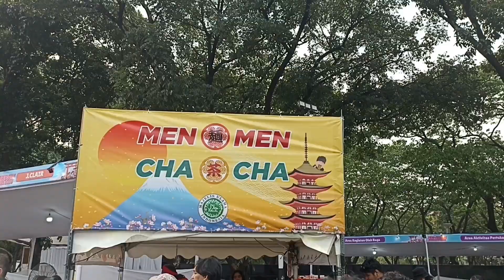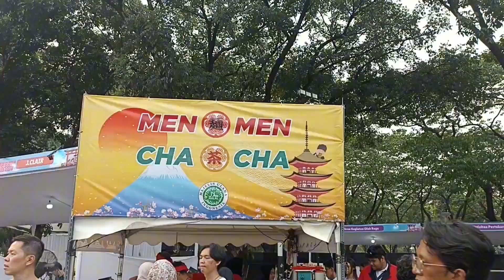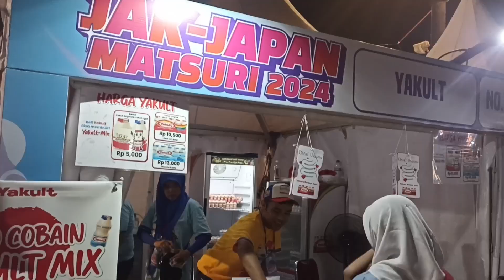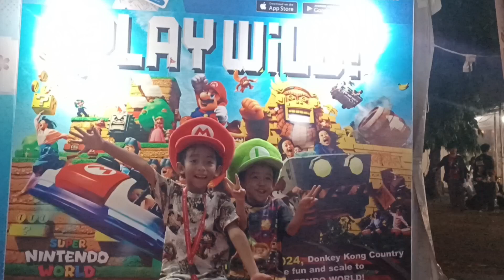HALO | Jak-Japan Matsuri 2024! Festival budaya Jepang di Jakarta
Halo..

Di video ini kamu datang ke event Jak-Jaoan Matsuri 2024

Acaranya seru bangat dan banyak artisnya!

Ada Fatin, Batten girls, Serina, serta JKT48.